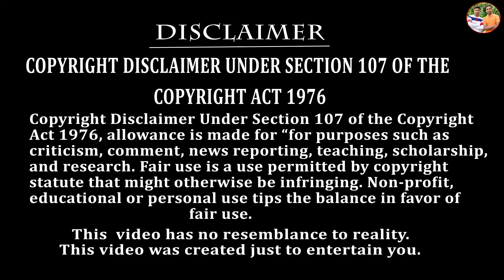হাবলু গবলু এখন মোটু পাতলু 🧑🏻‍🤝‍🧑🏻 | মোটু পাতলু বাংলা কমেডি 🤪🤪| Motu Patlu Comedy | HabluGoblu Comedy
এটি আমাদের নতুন চ্যানেল তাই সবাইকে স্বাগত জানাই 🙏🙏🙏

          হাবলু গবলু এখন মোটু পাতলু

PRODUCTION NAME - HABLU GOBLU PRODUCTION

Cast       -  Satya, Bekim, abhijit,lalu,susanta
Camera - Pappu